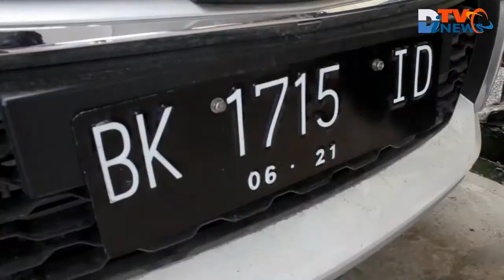diTVNews.com - Penggelapan Ratusan Mobil Mewah